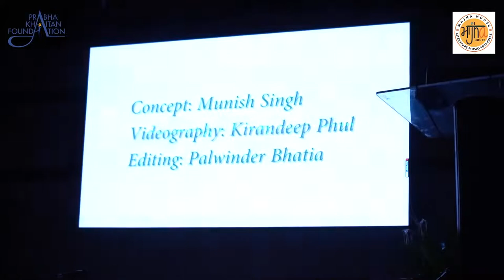The Nation at 75 : Conversations | Art | Poetry ( Part 4)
An English Mushaira with Jerry Pinto, Naveen Kishore, Mamang Dai and Shinie Antony in conversation with Ravi Singh